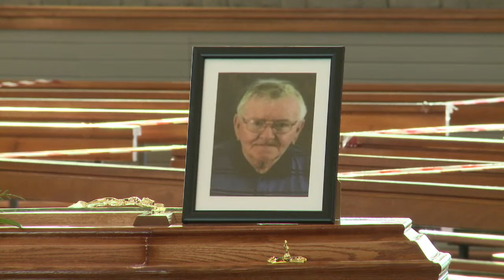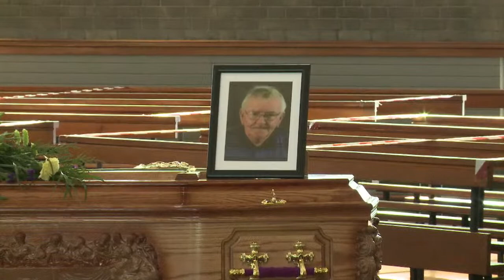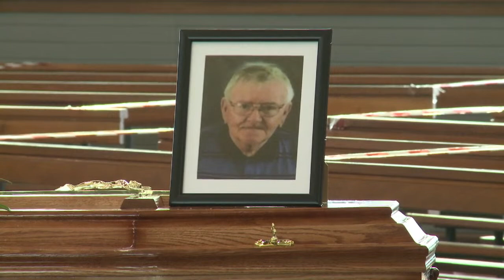Funeral of Eamonn D'Arcy